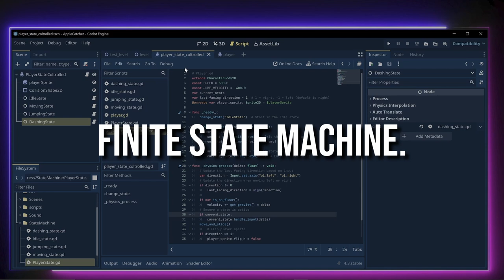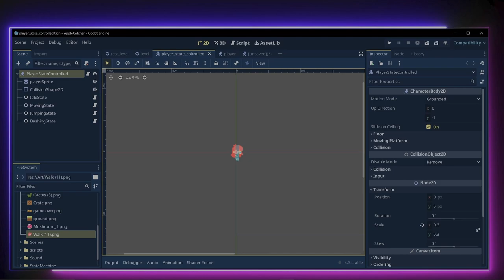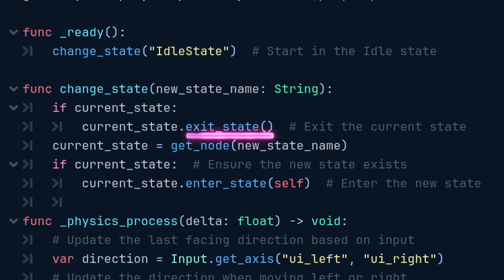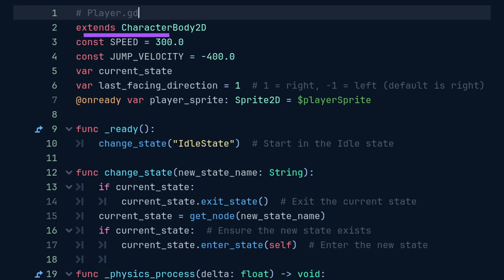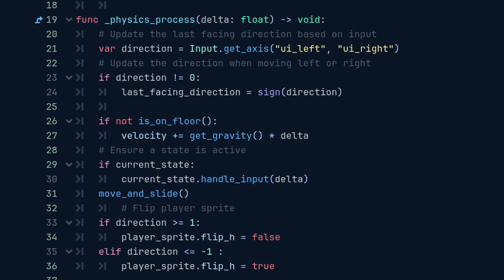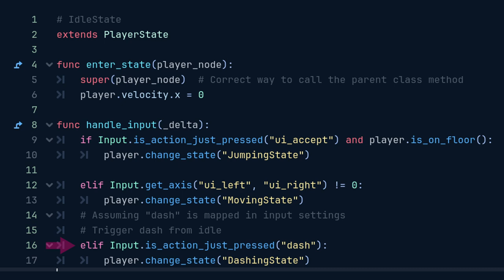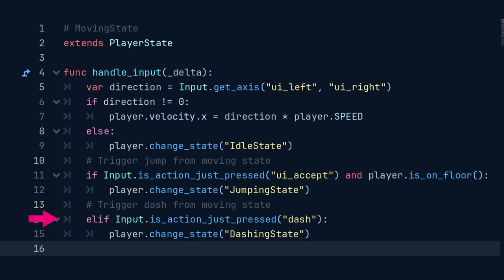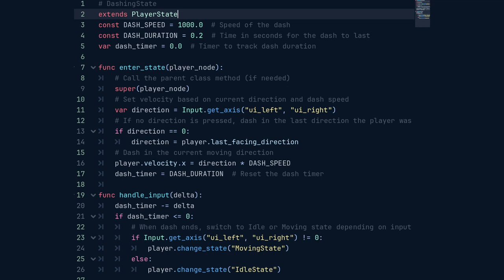Finite State Machine in Godot 4.3 Made easy "From Idle to Dashing"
This is an easy way to create a player state machine in Godot

Time Stamps
0:00 intro
1:01 set up player
1:54 scripts and relationships
3:33 player state class
7:02 idle state
8:46 moving and jumping
10:01 dash
11:39 thank you